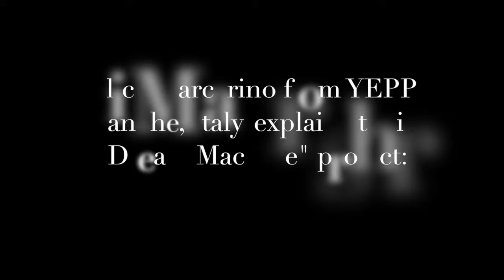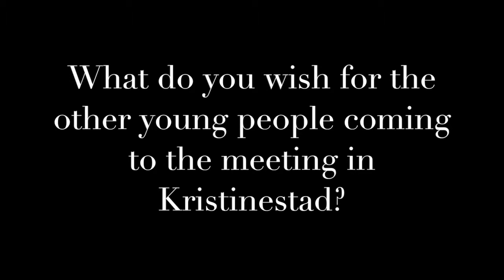"Dream Machine" at YEPP Langhe, Italy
Alice Marcarino from YEPP Langhe, Italy, explains their "Dream Machine" project, web radio.